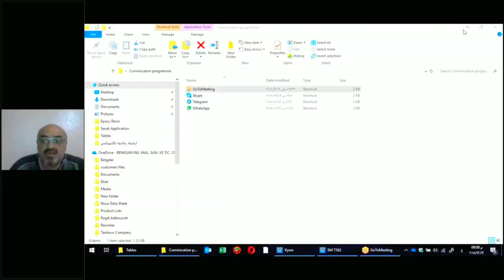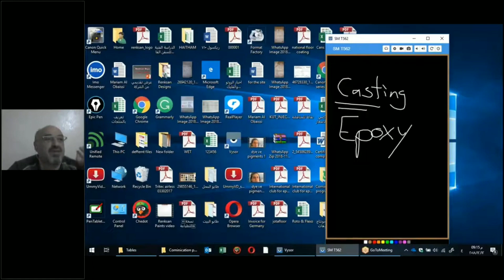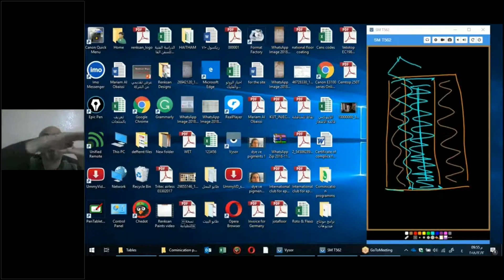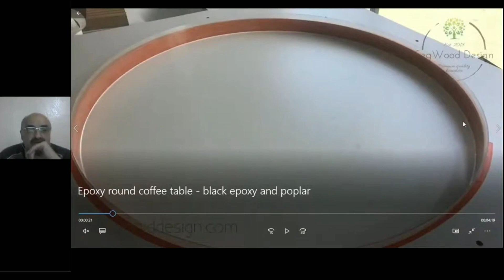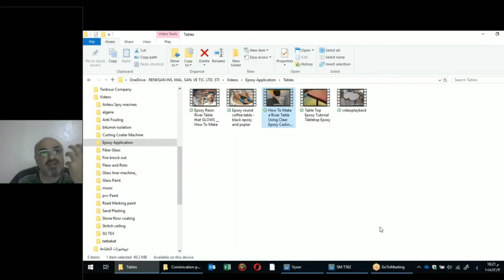افضل مشروع عمل طاولات خشب مع رزين مضادة للماء. ابدا الان(rezin epoxi idea table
افضل مشروع   الطاولات 3D  بالايبوكسي  مضاد للماء  ابدا الان(rezin epoxi idea table
EPOXY Resin Crystal Clear  Resin and Hardener for Super Gloss Coating | for Bars, Outdoor Table Top, Countertop, Art | Safe for Use on Wood, Metal, Stone, Plastic, Marine Sealer